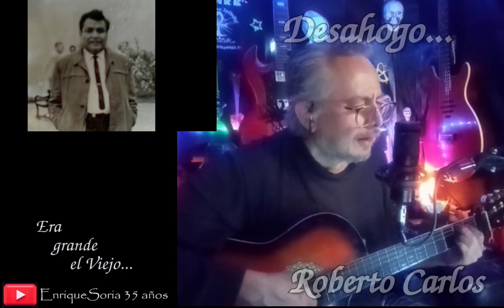Desahogo... Roberto Carlos De mis recuerdos.....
Enrique Soria  cantautor...
Canción ... Acùstico ...   Dark ...  Trova ...   Rock ...  Bolero...  Neo folk ... Chillout ...